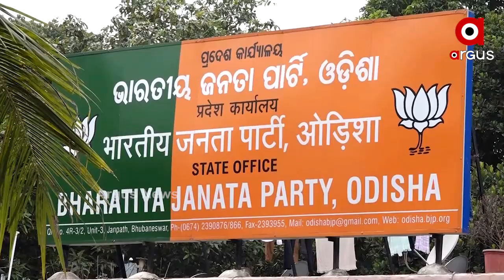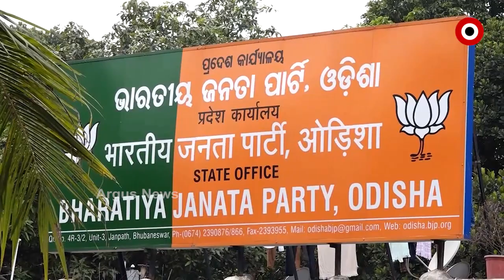ରାଜ୍ୟର 6 ଜିଲ୍ଲାରେ ବିଜେପିର କାର୍ଯ୍ୟାଳୟ ଭବନ ଉଦଘାଟନ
ରାଜ୍ୟର 6 ଜିଲ୍ଲାରେ ବିଜେପିର କାର୍ଯ୍ୟାଳୟ ଭବନ ଉଦଘାଟନ କରାଯାଇଛି । ସୁନ୍ଦରଗଡ଼, ବରଗଡ଼, ଅନୁଗୁଳ, ଢେଙ୍କାନାଳ, କେନ୍ଦୁଝର ଓ ବାରିପଦାରେ ଦିନ ୧୧ଟାରେ ଭିଡିଓ କନଫରେନ୍ସିଂ ଜରିଆରେ ଏହାର ଶୁଭାରମ୍ଭ କରିଛନ୍ତି ବିଜେପିର ରାଷ୍ଟ୍ରୀୟ ଅଧ୍ୟକ୍ଷ ଜେ.ପି ନଡ୍ଡା  ।